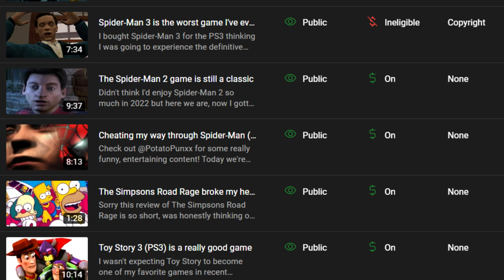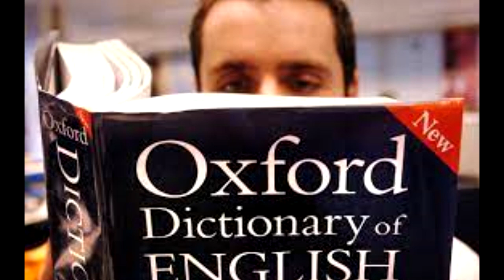Remember Crash Twinsanity?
iCarly is an American teen sitcom created by Dan Schneider, which originally aired on Nickelodeon from September 8, 2007, to November 23, 2012. The series tells the story of Carly Shay (Miranda Cosgrove), a teenager who creates and hosts her own web show called iCarly with her best friends Sam and Freddie (Jennette McCurdy and Nathan Kress) in the apartment loft that she and her older brother Spencer (Jerry Trainor) live in. As the web show quickly becomes an internet phenomenon, the characters are tasked with balancing their normal teenage lives with the wacky situations their newfound fame lands them in. By the fourth season, their school friend Gibby (Noah Munck) also works with them on the web show.